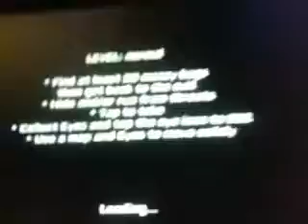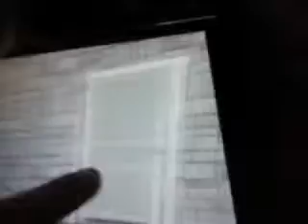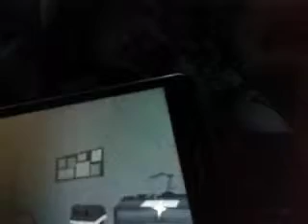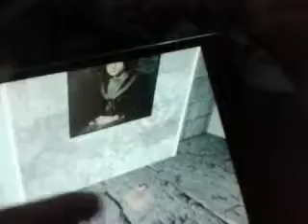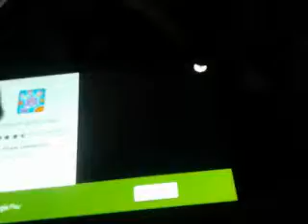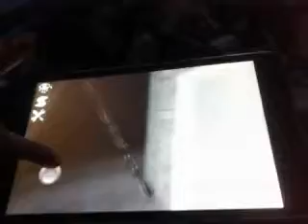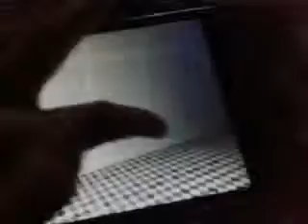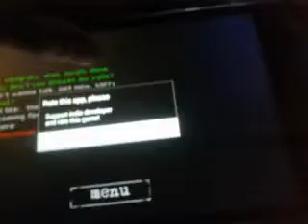eyes the horror game part 1